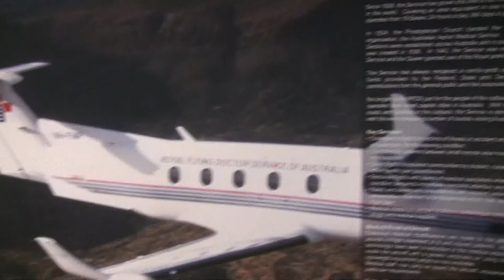2010-07-27 - Alice Springs - RFDS pt. 3